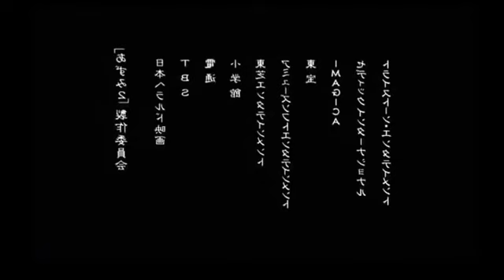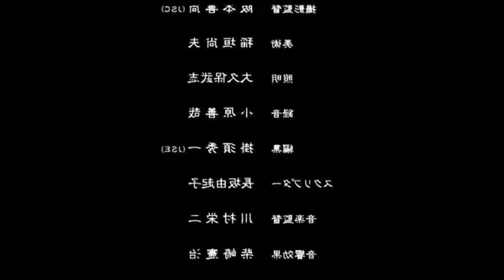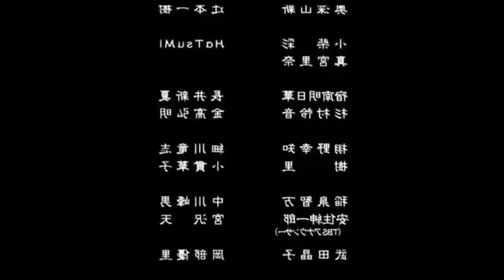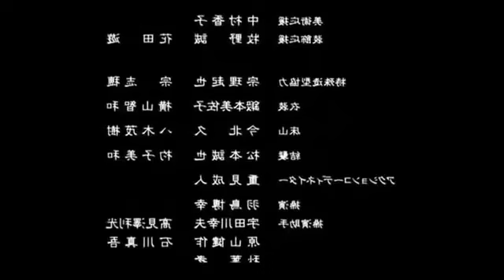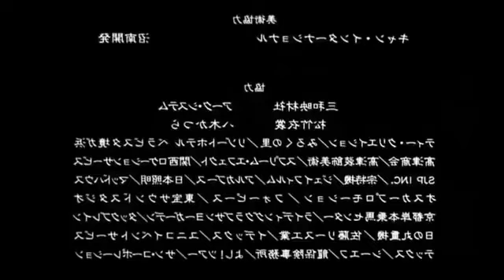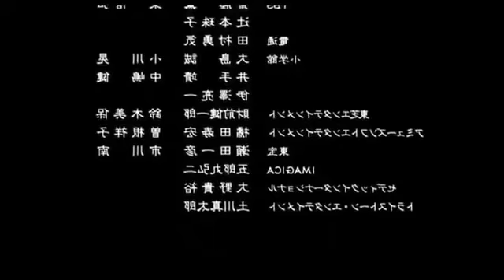19 de febrero de 2022